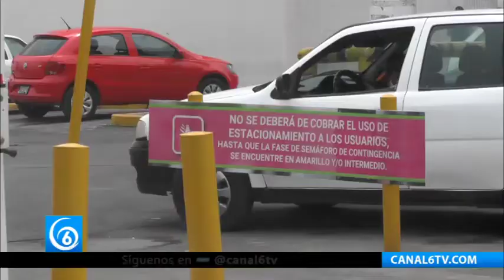El estacionamiento de centros comerciales de Ixtapaluca será gratuito durante contingencia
🎥EDOMEX| El estacionamiento de centros comerciales de Ixtapaluca será gratuito durante contingencia